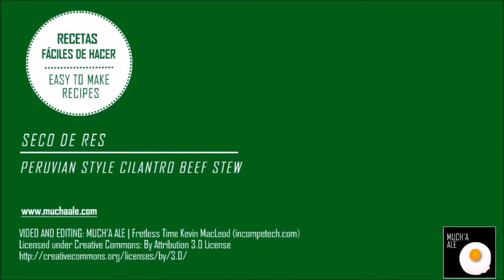Receta: Cómo preparar Seco de Res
En la publicación de esta semana tenemos una receta para preparar seco de res al estilo peruano. Para la receta completa visita